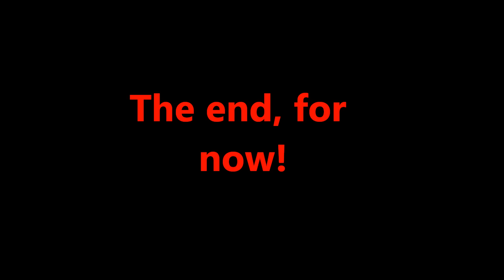Enjoying Paris for 48 hours 2012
A short visit to Paris.